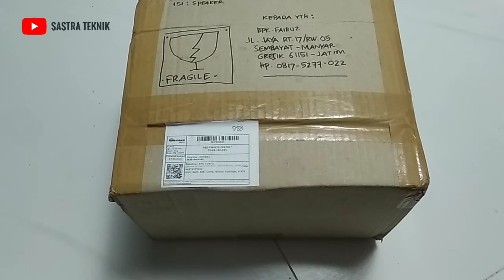Fullrange vintage | supravox 8 inch fabrique en france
Fullrange vintage yang kita unboxing kali ini adalah speaker bekas atau barang jadul produk dari  supravox dengan ukuran 8 inch fabrique en france haute fidelite integrale

buat para pecinta old sound atau speaker vintage mungkin barang satu ini sudah tidak asing lagi dari segi kualitas suara mungkin akan kalah dengan speaker jaman sekarang yang super hifi minimal buat koleksi saja deh hehehe

semoga bermanfaat
Happy watching :)